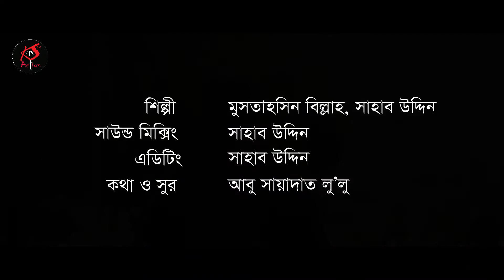ভাল থেকো বন্ধু যদি বেঁচে থাকি দেখা হবে আবার ।। Valo theko Bondhu jodi Beche Thaki Dekha hobe Abar ।।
Your Helping hand for Medical, Dental, Technological & Entertainment Provided.